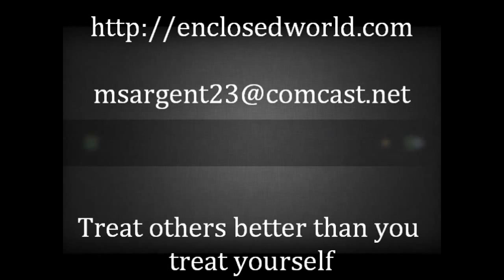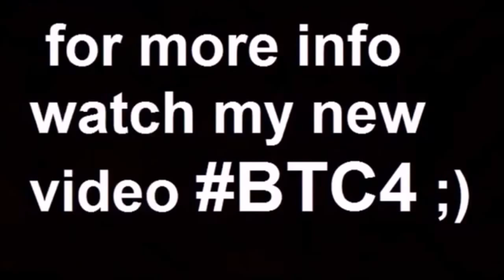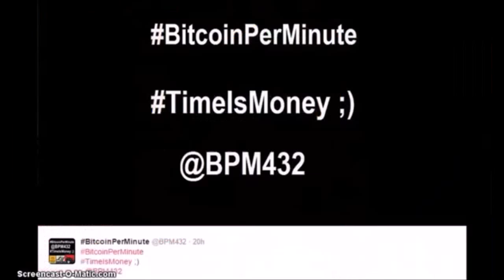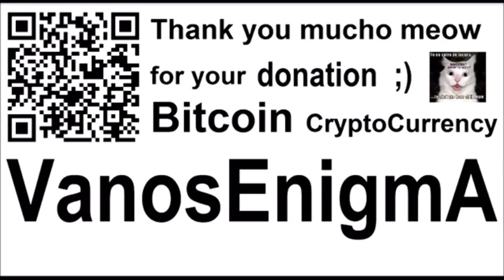VideoMix 078 LetsTalkFE Flat Earth Conspiracy Truth Mystery Antarctica Markksargent Bitcoin FE